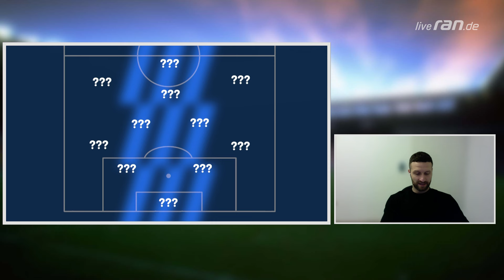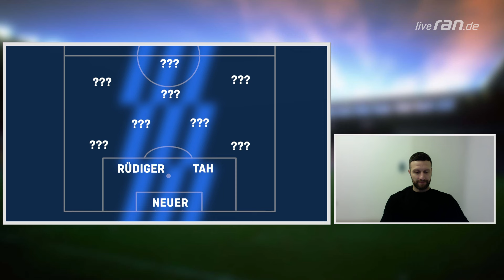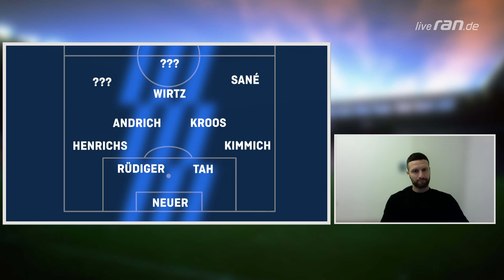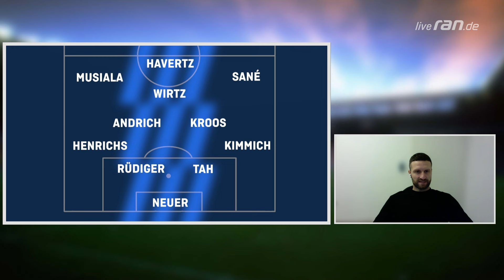Mustafis EM-Aufstellung: Überraschung im Sturm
In der ran Bundesliga-Webshow überrascht unser Gast Shkodran Mustafi mit seiner EM-Aufstellung.
Bundesliga